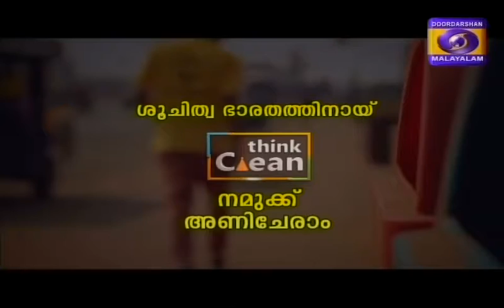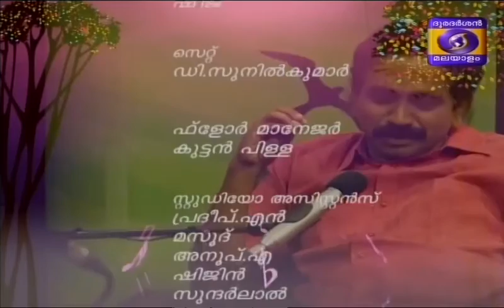In Memmory of Kamukara Purushothaman - Sreekumar & Dr.Sreelekha - Megharaagam a musical odyssey -03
megharaagam a musical odyssey